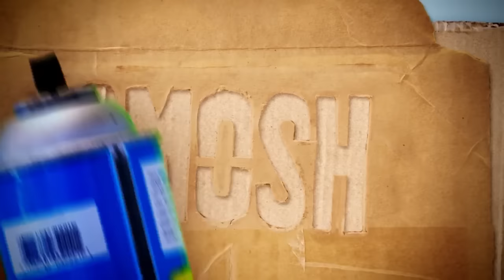SMOSH: ONE LETTER OFF SUPERHEROES (SpeedUp!)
The Superheroes we know and love are slightly different with one letter off...

Cast:
Anthony Padilla
Ian Hecox
Shayne Topp
Noah Grossman

1st Assistant Director: Sean McCullough
Written by: Anthony Padilla, Ian Hecox, Ryan Finnerty
Produced by: Anthony Padilla, Ian Hecox, Ryan Todd
Creative Director: Joe Bereta
Coordinating Producer: Michelle Holman
Director of Photography: John Jimenez
Camera: Brennan Iketani
Assistant Camera: Kyle Haubert
Sound: Ivan Harder
Grips: Pattrick Egan & Lee Eisenhower & Austin Blank
Pre Production Designer: Odin Abbott
Art Director: Lindsey Liberman
Makeup: Paula Barkley
Makeup Assistant: Brianna Hinojosa
Wardrobe: Felicia Cowley & Feleicia Martin
Edited by: Michael Barryte
Assistant Editor: Katie Reed
Post Supervision by: Ryan Finnerty
DIT/Media Mgmt: Gabe Laguer
BTS: Phil Mohr
Color: Mike Burton
PA: Andrea Santana, Beau Miller, Lizet Fernandez